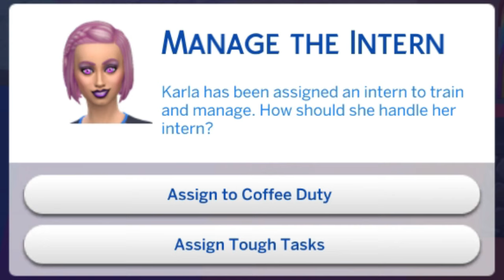How to Knit | Super Sim Challenge | Sims 4 videos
Super Sim, Episode 34: Help me pick a soul mate for Karla. Create any sim you would like to see her date and upload to the gallery charitycodes Make sure to comment your gallery id so I know you submitted one. Thanks!